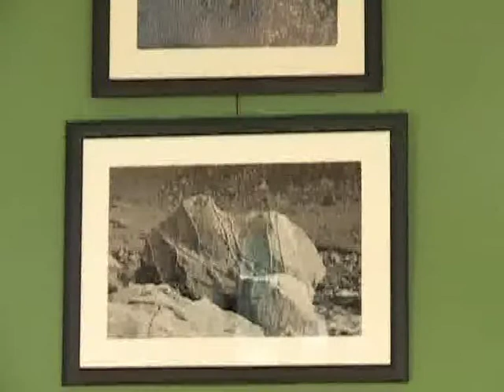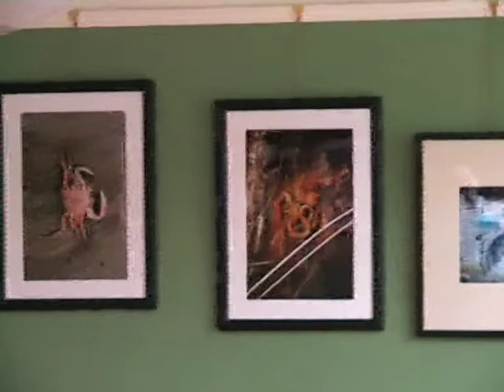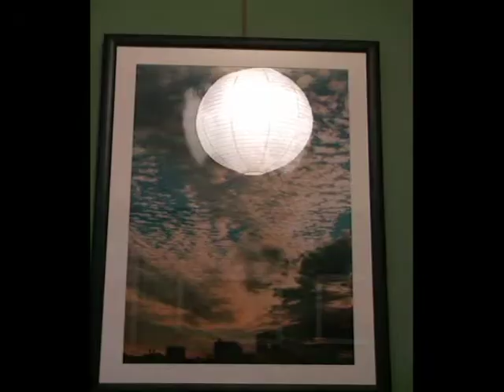Landscape Photography Exhibition 18th & 19th November 2008 at Pearse House.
Film footage of the landscape photography exhibition Natural/Un-natural, by Robert Moss, at Pearse House, Dublin, Ireland. The film footage alternates between footage of the empty gallery, and of people visiting the gallery. Taken on the 18th and 19th November 2008.